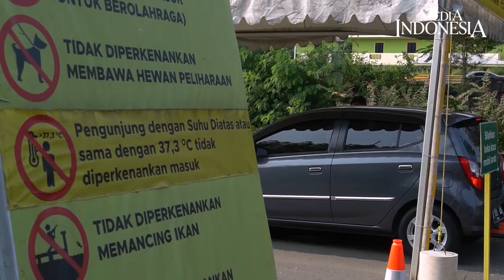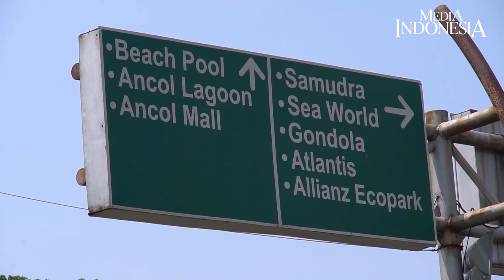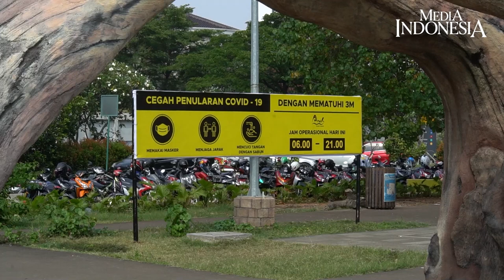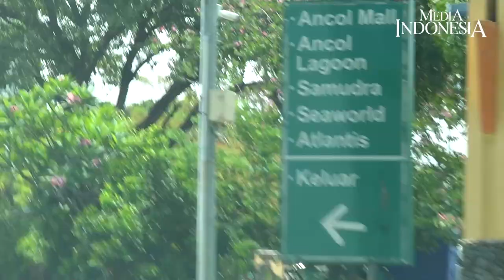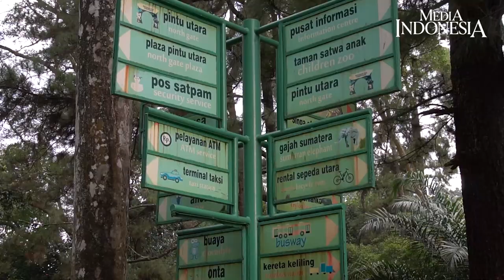Ramainya Pengunjung Ancol dan Ragunan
Akibat gagal melintas pos penyekatan, banyak pemudik yang tetap tinggal di DKI Jakarta. Begitu pula dengan pemudik yang memilih untuk tetap tinggal. Kini, pilihan mereka adalah wisata. Untuk sekedar mengusir jenuh, mengisi waktu, ataupun menghibur diri.

Sayangnya, wisata kala covid-19 berbeda dengan sebelum pandemi. Ada banyak hal yang harus disesuaikan. Tidak setiap wisatawan punya uang bisa masuk lokasi wisata. Taman Impian Jaya Ancol dan Taman Margasatwa Ragunan adalah dua lokasi wisata yang kerap menjadi pilihan berlibur warga ibu kota. Jangan sampai diputarbalikkan seperti saat hendak mudik ke kampung halaman.

Bagaimana agar tak ditolak saat hendak berlibur di kedua tempat tersebut? Apa saja yang harus dipersiapkan? Bagaimana pula agar tetap aman saat berwisata?